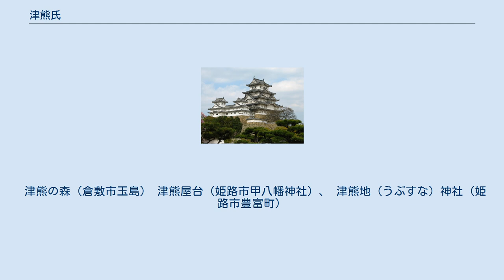津熊氏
津熊氏（つのくま/つくま）しは、日本の氏族の一つ。
 河内の豪族で、楠木氏に従った忠臣として津熊三郎がいるとされる。
その後、永禄2年（1559年）交野郡五箇郷侍連名帳に「津田村津熊郎左衛門尉義秀、津熊源左衛門義安、藤坂村津熊玄蕃頭兼重、及び禰宜津熊中務敦弘」が挙げられ、寛永17年（1640年）三宮拝殿着座覚には「津田村津熊氏壹軒、藤坂村津熊氏壹軒」が記される。
 その後治承2年（1178年）、京より従五位下文章博士の中原副雄が派遣され、同地を治める。
 以前より南都興福寺の傘下にあり、国人として津田村津熊郎左衛門尉義秀、津熊源左衛門義安、藤坂村津熊玄蕃頭兼重、及び禰宜津熊中務敦弘（交野郡五箇郷侍連名帳／永禄2年（1559年））が見られるが、この時代積極的には参戦しなかった。
 津熊武範は子育て書（教訓女朝鏡／宝暦3年（1753年））を編纂。
 また、大庄屋津熊藤十郎が長尾陣屋へ提出する文書（河内国交野郡藤坂村旧記（西法寺所蔵）／寛政3年（1791年））を写し書きし、旦那寺の西法寺に預ける。
同文書に庄屋津熊唯治郎も見える。
 池田家文庫の筆頭家老伊木家の藩士奉公書（明治2年11月（1869年））によると「陪臣. 主人：家老・建部池田. /先祖：津熊半右衛門（津熊貞吉.津熊隈図を改名）.津熊繁右衛門（津熊浅吉.津熊源太右衛門を改名）.父・津熊繁右衛門. 書上：津熊Ж（津熊常之丞を改名）；」とある。
 津熊の森（倉敷市玉島） 津熊屋台（姫路市甲八幡神社）、 津熊地（うぶすな）神社（姫路市豊富町）